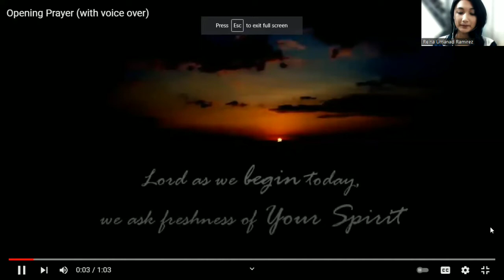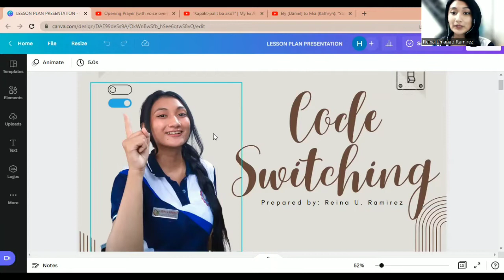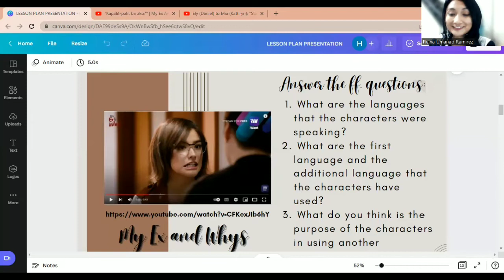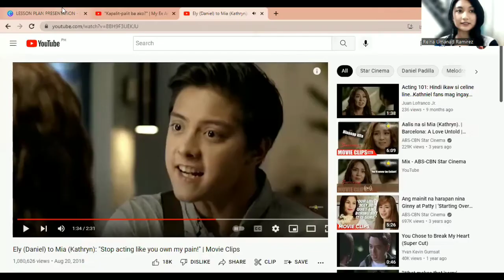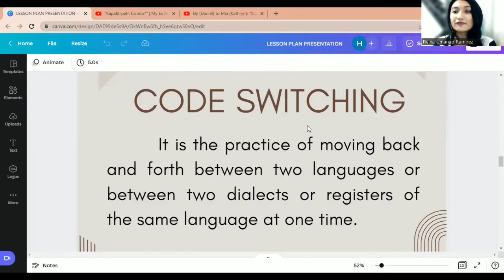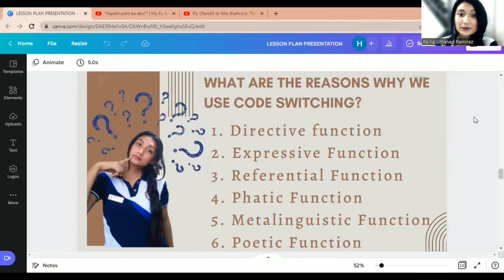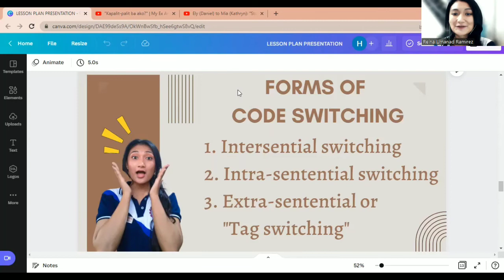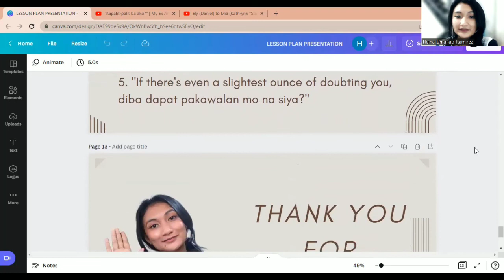Code Switching l Online Demonstration Teaching l Yna Ramirez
Hi guys! Just wanted to share with you my Online Demonstration Teaching. I hope it will help you!